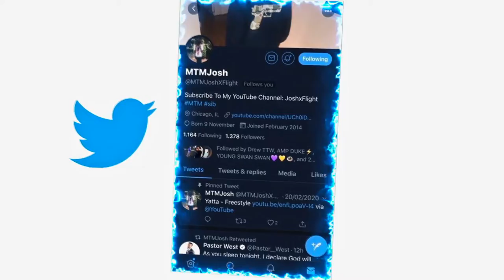I MADE SEVEN INTO A HOOD RAPPER IN 24 HOURS REACTION!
JesserTheLazer
Original Video:
KSI
SoLLUMINATI
PRETTYBOYFREDO
QJB
HANKDATANK25
DEI AND JOE
DDG
WUAP TV
LOU WAUP
ZAIS
WOLFIERAPSENT
MOREWOLFIE
OPRAH SIDEVERSON
PontiacMadeDDG
PontiacMadeDDG VLOGS
Mega McQueen
Mega Mc VLOG
CASHNASTYGAMING
RICE GUM
PEWDIEPIE
LOGAN PAUL
JAKE PAUL
POUDII
LIL POUDII
PERFECTLAUGHS
KELL
ANNOYING
GEESLICE
THE BOOK OF SWANTE
LAWTWIZ
WORLDSTARHIPHOP
2000
VELOSOFY
I MADE SEVEN INTO A HOOD RAPPER IN 24 HOURS!! **SHE GOT BARS**